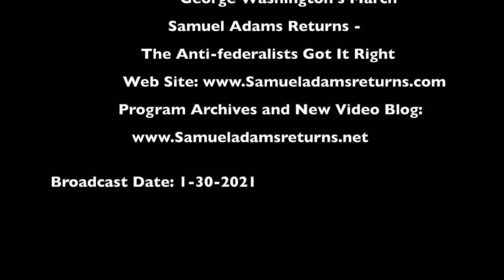1-30-21 The Tale of Despotism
The Tale of Despotism
This tale of Despotism is the story I have been building up to over these last five years on this network. It has been the story that I, as with others, have been expressing page by page for over forty years. Now, we are fully into the chapter that has the villains fully in control of tying the girl to the railroad tracks.

On this program I’m connecting the dots of The Tale of Despotism to the Trail of Tyranny. Before the inauguration of this pretender, I discussed with some how we would see the fast tracking trail of destruction and the steam engine to socialism….. within a week! Well, here we are.

The Trail of Tyranny is leaving the bloodied and maimed along the way. Think of all the techno-oligarch’s kills. Think of the destruction of jobs, not only from the chicomflu but also the stack of executive orders that has laid waste to the energy, infrastructure, food, agriculture and other industries. All in one week.

Many are putting their hope in the mid-term elections. Well, we better get seriously busy in understanding the Doctrine of the Lesser Magistrate and Civil Disobedience In an Age of Tyranny With the demoncrat lead House in Congress and now the Department of Homeland Security considering Constitutional Patriots as domestic terrorists, We the People need to understand our God given Rights in context of Foundational and Biblical wisdom. The general populace has much to learn.

Foremost, the action item from this program is becoming the active Citizen that God and Country requires of you.